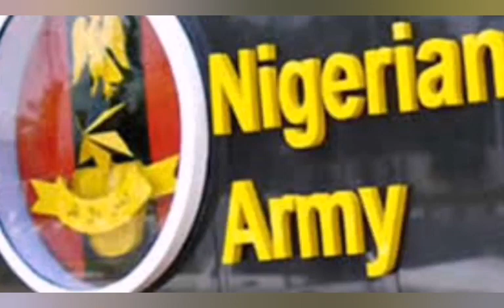1ñṢƎçÛr̃1tƳ S€T TO Wør̃Ṣ€Ñ IN NIGERIA AS M1l1t@r̃Ƴ ÇøñTr̃@ÇTør̃S VøWṣ NOT TO HELP NIGERIA